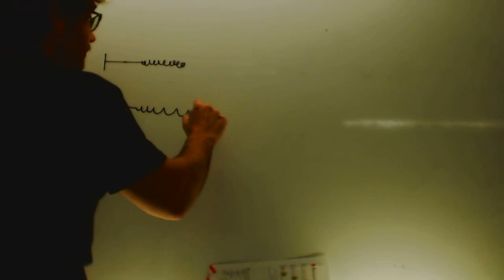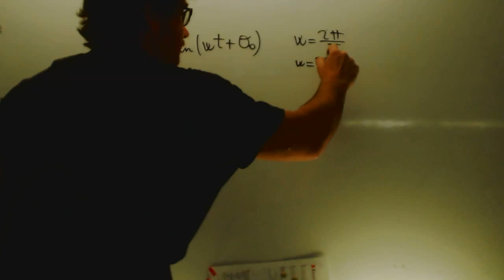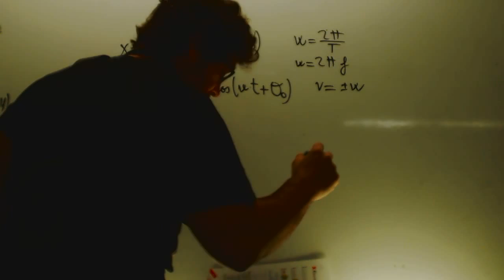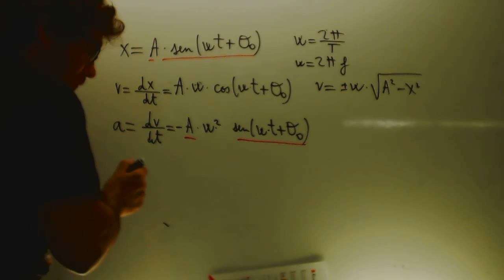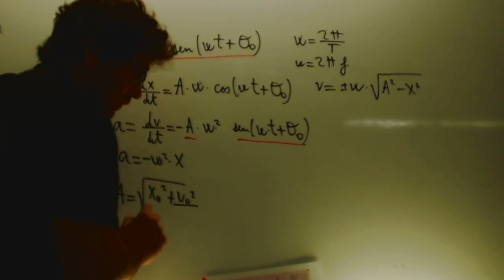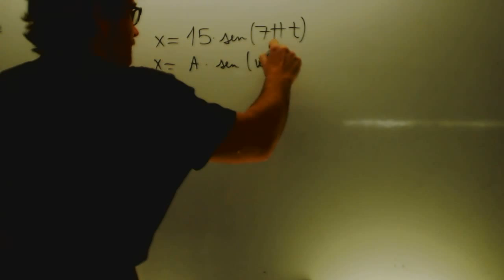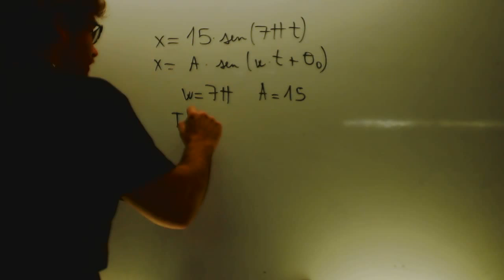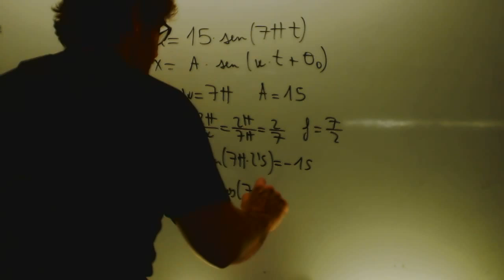Movimiento armonico simple Introduccion Academia Usero Estepona